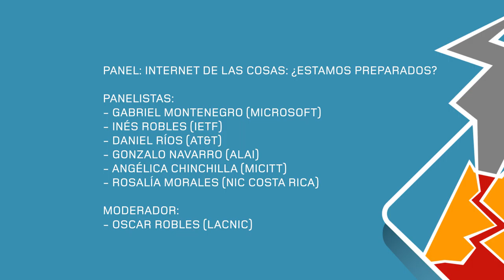Panel Internet of Things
Gabriel Montenegro (Microsoft), Inés Robles (IETF), Daniel Ríos (AT&T) Gonzalo Navarro (ALAI), Angélica Chinchilla (MICITT), Rosalía Morales (NIC Costa Rica)
Moderador: Oscar Robles (LACNIC)